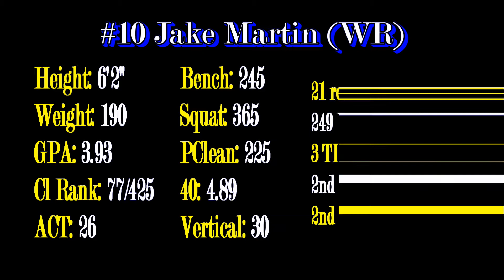#10 Jake Martin Senior Highlights (WR -- Class of 2015)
Highlights from Francis Howell wide receiver Jake Martin's senior season.